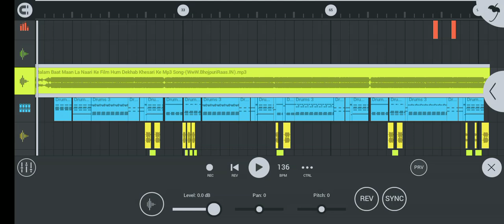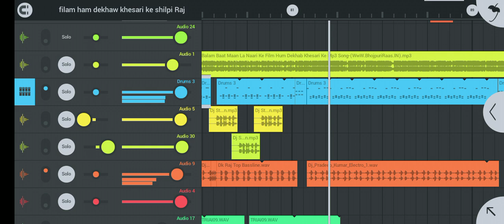फिल्म हम देखब खेसारी के Dj Song Monu Albela Shilpi Raj Bhojpuri gana 2022 superhit gana PkmusicWorld